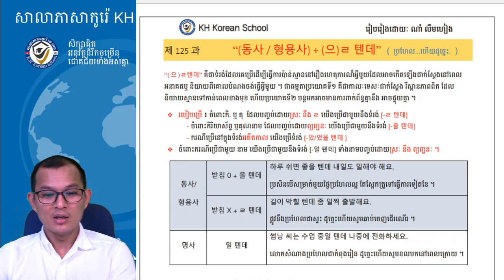វគ្គសិក្សាវេយ្យាករណ៏ភាសាកូរ៉េ ពិសេស "사회통합 프로그램 문법 과정"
សម្រាប់បងប្អូនដែលចុះឈ្មោះចូលរៀន សូមឆាតមកកាន់ផេក KH Korean School បាទ។